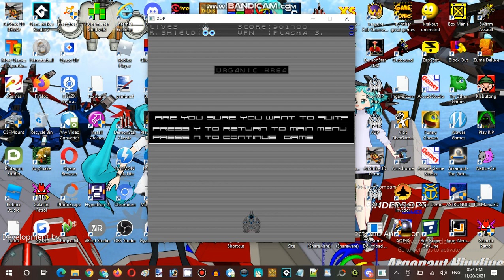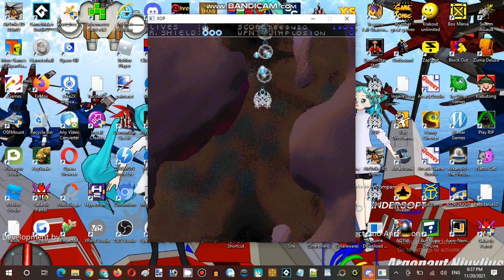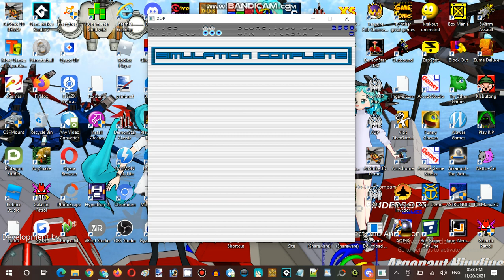Saturday Anime Night Time Streaming at Hunter's Server Establishment 01 Part 07